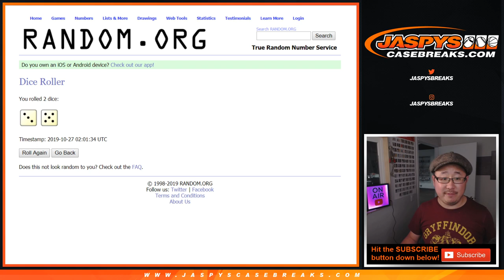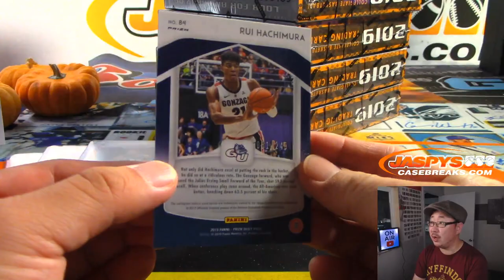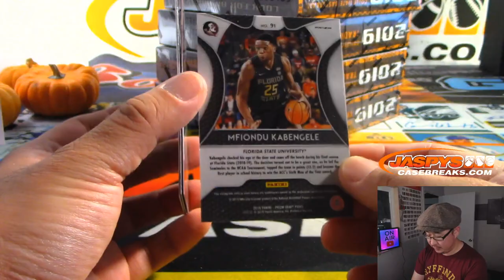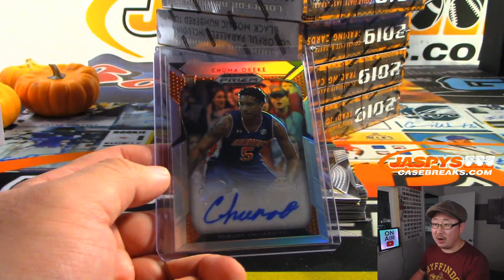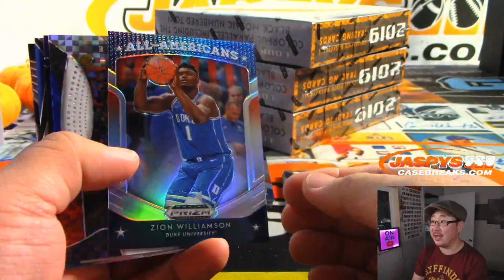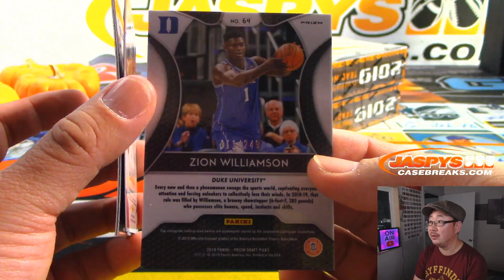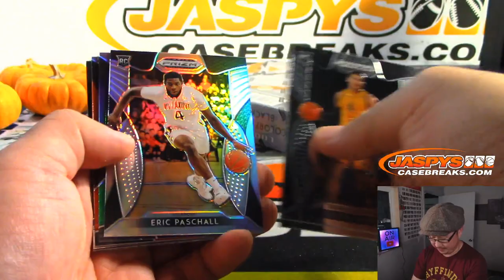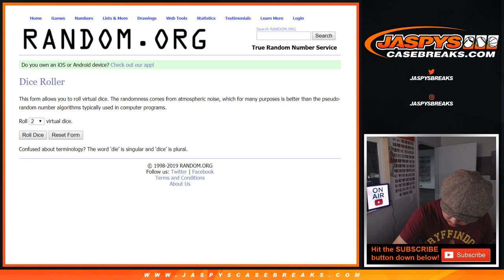Sa, 10.26.19 || 8Box (1/2) RT #6 || 2019-20 Panini PRIZM DRAFT PICKS Collegiate Basketball (NBA)